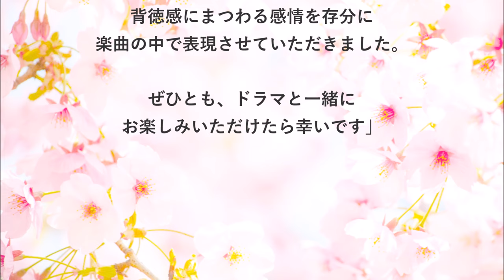高橋優／WEEKEND JOURNEY #02 JPnews禅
◆PV・MVはコチラから↓
高橋優 公式
高橋優初監督ＭＶ作品「明日はきっといい日になる」オモクリ監督エディットバージョン（Short size）
Takahashi Yuhatsu director MV work "tomorrow will be the day surely say" Omokuri director edit version (Short size)

"先週発売の13枚目のシングル『さくらのうた』がオリコン・ウィークリーシングルチャート6位と過去最高位を記録。

高橋優が、4月スタートのテレビ東京系土曜ドラマ24『昼のセント酒』の主題歌を発表された。

このドラマは戸次重幸主演のエンターテインメントドラマ。

高橋優さんコメント

「今回、『昼のセント酒』の主題歌を担当させていただけることになり感激しております。

このドラマのテーマに個人的に激しく共感しているからです。“わかっちゃいるけどやめられない”

きっと誰しも一度は味わったことのある気持ちではないでしょうか。ダメなのにやっちゃう。内緒で楽しんじゃう。

そんな主人公の心情と自分なりの背徳感にまつわる感情を存分に楽曲の中で表現させていただきました。

ぜひとも、ドラマと一緒にお楽しみいただけたら幸いです」"

・ Recommended

お勧め動画

公式
森川葵
藤田麻衣子
ショーンマクアードル川上
フラジャイル
森恵
岡崎のオーバーヘッド
カラオケバトル
松坂大輔
おとうさんと呼ばせて最終回
爺ポップ
白鵬
岡崎の衝撃オーバーヘッド
爺pop
阿部華也子
クシナダ零 旭日旗
2
モーリーロバートソン
3
宮沢りえ
4
フライングダイナソー
5
良原安美
6
メタンハイドレート
7
仮面ライダーアマゾンズ
8
日章旗
9
追憶
10
高島礼子
11